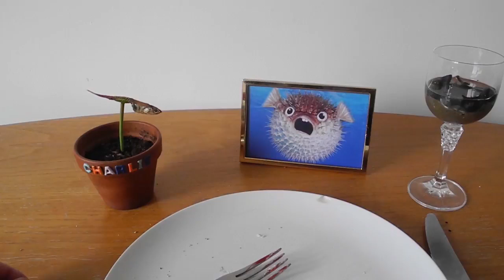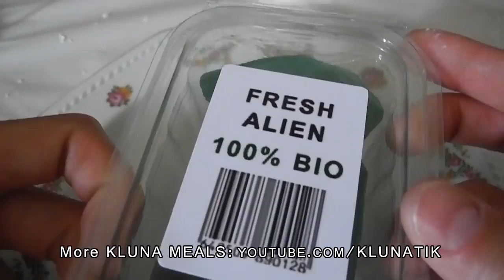Eating HORROR CREATURES #28 KLUNATIK COMPILATION ASMR eating sounds no talk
➜ Hi, I'm Kluna and together with my venus flytrap we eat funny meals like: mermaids, cement and much more!

Eating cotton wool, make up remover, plastic, cotton swab, lotion,
sponge, sponges, paper, shower gel, foam, soap, needles, cactus, flowers,
glue.
weird / strange / crazy eating habits / addiction
Comer algodón, desmaquillador, plástico, algodón, loción,
esponja, esponjas, papel, gel de ducha, espuma, jabón, agujas, cactus, flores,
pegamento. ADVERTENCIA: Comer no es real, ¡NO intente esto en casa!
hábitos alimenticios extraños / extraños / locos / adicción
Ces vidéos contiennent des sons ASMR comme: boire, avaler, manger, mâcher mais pas parler.
Manger de la ouate, du démaquillant, du plastique, du coton-tige, de la lotion,
éponge, éponges, papier, gel douche, mousse, savon, aiguilles, cactus, fleurs,
la colle. ATTENTION: Manger n'est pas réel, NE PAS essayer à la maison!
bizarre / étrange / folle habitudes alimentaires / dépendance
Употребление ваты, макияжа, пластика, ватного тампона, лосьона,
губка, губки, бумага, гель для душа, пена, мыло, игла, кактус, цветы,
клей. ПРЕДУПРЕЖДЕНИЕ: Ешьте НЕ РЕАЛЬНО, НЕ ПРОЧИТАЙТЕ это дома!
странные / странные / сумасшедшие привычки питания / зависимость
Diese Videos enthalten ASMR-Sounds wie: trinken, schlucken, essen, kauen, aber nicht reden.
Watte essen, Make-up-Entferner, Kunststoff, Wattestäbchen, Lotion,
Schwamm, Schwämme, Papier, Duschgel, Schaum, Seife, Nadeln, Kaktus, Blumen,
kleben. WARNUNG: Essen ist nicht real, versuchen Sie das nicht zu Hause!
komisch / seltsam / verrückt Essgewohnheiten / Sucht
これらのビデオには、飲酒、嚥下、食べる、噛む、話すなどのASMRの音が含まれています。
コットンウールを食べて、リムーバー、プラスチック、綿棒、ローション、
スポンジ、スポンジ、紙、シャワージェル、泡、石鹸、針、サボテン、花、
接着剤。警告：食べ物は本物ではありません。自宅でこれを試してはいけません！
奇妙な/奇妙な/クレイジー食生活/中毒
تحتوي مقاطع الفيديو هذه على أصوات ASMR مثل: الشرب ، والبلع ، والأكل ، والمضغ ، ولكن دون التحدث.
أكل القطن والصوف ، مزيل الماكياج ، البلاستيك ، مسحة القطن ، غسول ،
الاسفنج ، الإسفنج ، الورق ، هلام الاستحمام ، الرغوة ، الصابون ، الإبر ، الصبار ، الزهور ،
صمغ. تحذير: الأكل ليس حقيقيا ، لا تحاول هذا في المنزل!